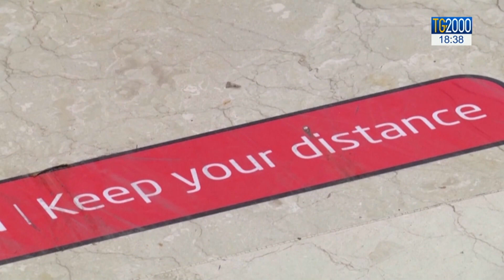Covid-19 nel mondo, continua lotta per fronteggiare nuovi contagi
Ecco l'andamento del coronavirus nel mondo. Servizio di Marco Burini